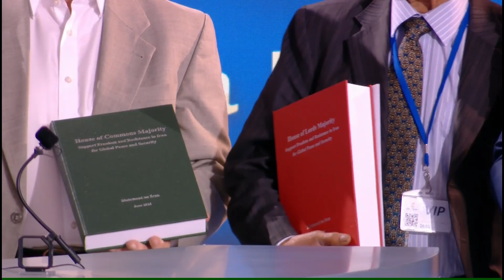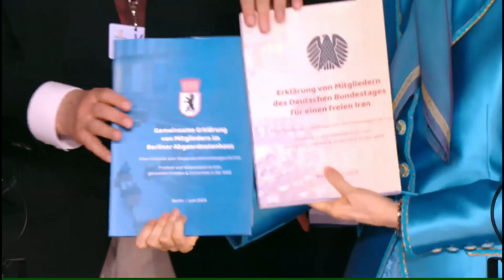German State Parliament Rep (Lower Saxony) Christian Calderone and German MEP Niels Geuking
German State Parliament Representative (Lower Saxony) Christian Calderone and German MEP Niels Geuking

Free Iran 2024 World Summit: The Roadmap of Iranian Resistance for a Democratic Republic – Day 2